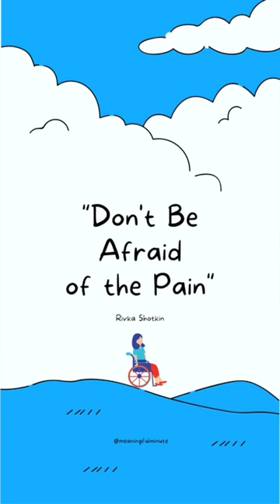for full episode.